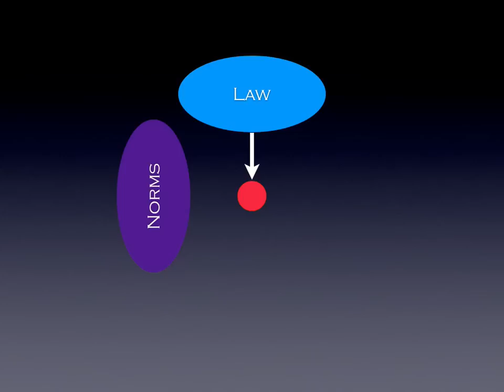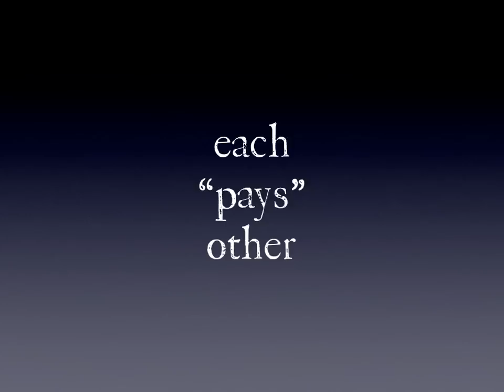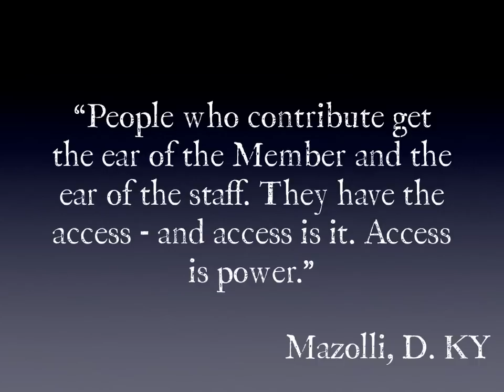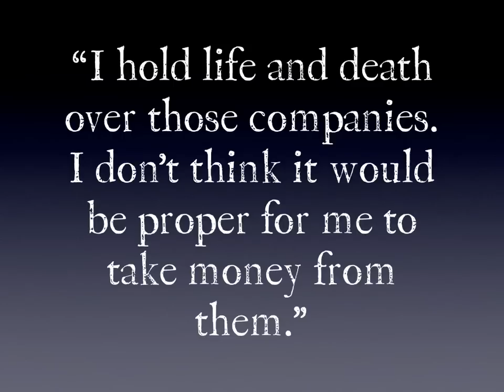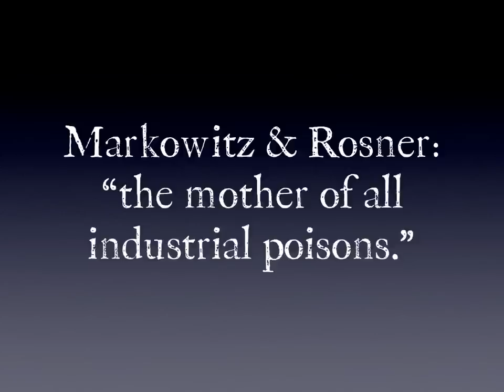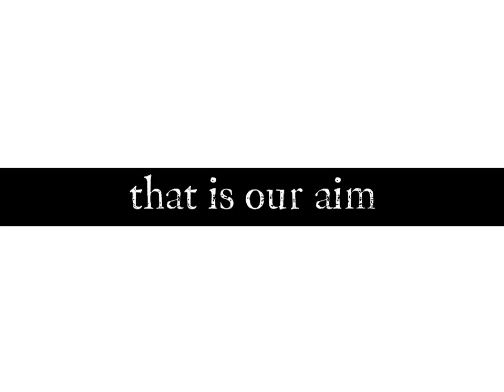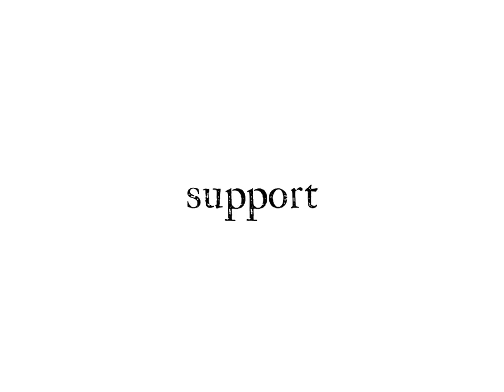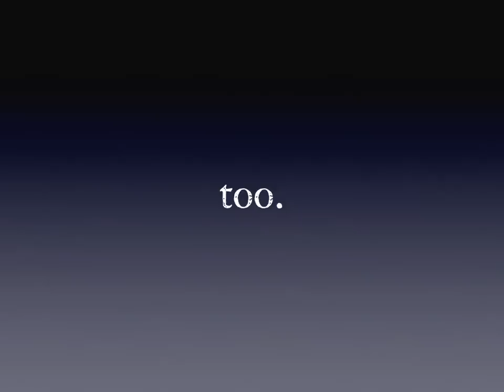Institutional Corruption - Opening Lecture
Cambridge, MA, October 8, 2009: The first in a series of lectures sponsored by the Edmond J. Safra Foundation Center for Ethics at Harvard about &quot;Institutional Corruption.&quot; This lays out the plan for the research project that I have launched here at Harvard.